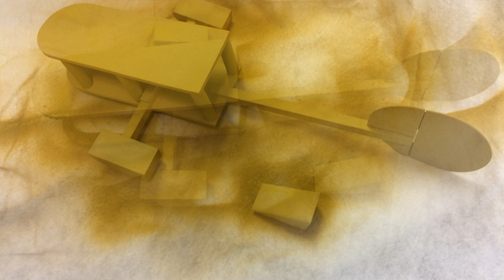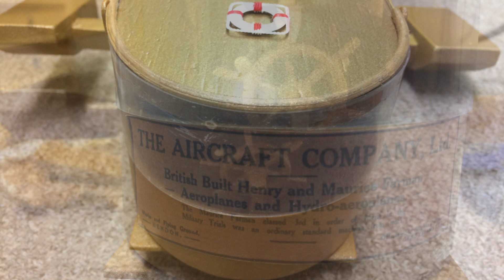MODEL 1900S HYDROPLANE BUILD AND TEST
A ONE OFF 1900S HYDROPLANE TEST AT MODEL POND FOLKESTONE